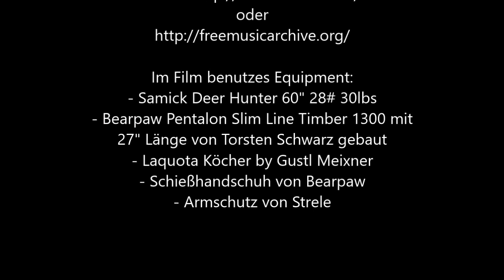Bogentraining Minivideo 8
Neues Video beim Bogenschießen!